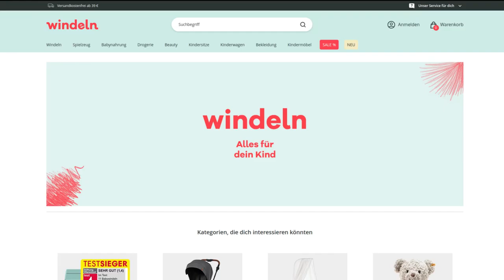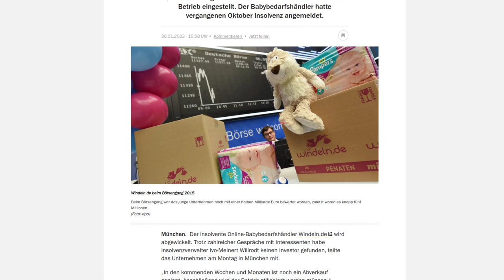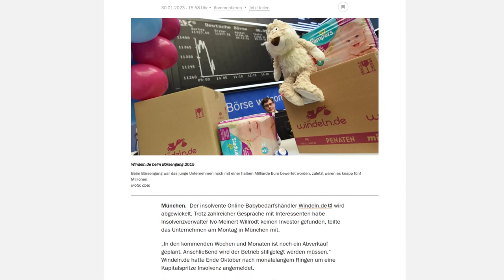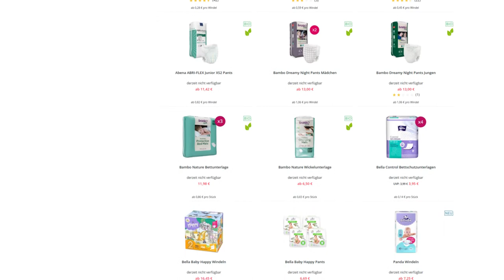Windeln.de ist am Ende: Stirbt der Shop? Windel-News #2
Der Shop hat neben Pampers und DryNites verschiedene Windeln sowie weiteres Zubehör angeboten, doch es steht schlecht um Windeln.de. Mehr dazu im Video.